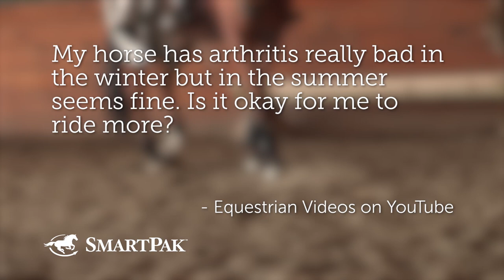Ask the Vet - Riding a horse with arthritis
In this excerpt from the August 2019 episode of Ask the Vet ), Dr. Gray and SmartPaker Dan answer a question about riding horses with arthritis. Dr. Gray also gives some advice on activities to do with your horse to ease into work and talks about one foolproof way to figure out if you should continue doing something with your horse or not.

To see more from our Ask the Vet video series, you can check them out on the SmartPak blog ), SmartPak's Horse Health Library ), or on our Ask the Vet playlist